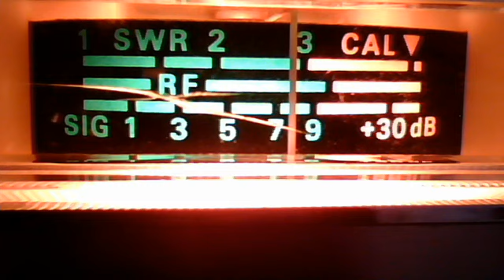fortymobile's webcam video September 16, 2010, 03:33 PM